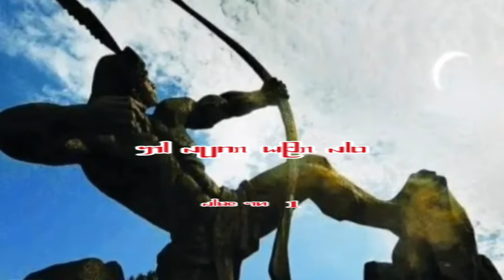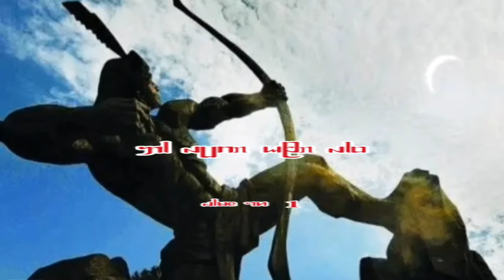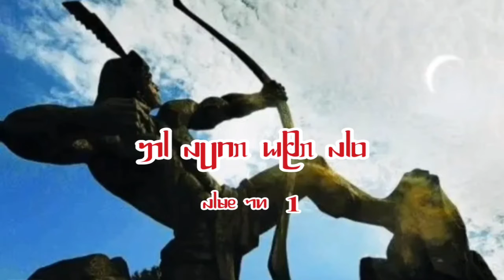傣语广播剧-傣族民间故事 -射星啊銮 ᥟᥣ ᥕᥩᥒᥱ ᥕᥪᥰ ᥘᥣᥝ (1)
傣语广播剧-傣族民间故事 -射星啊銮 ᥙᥧᥛᥱ ᥑᥫᥰ ᥘᥬᥰ ᥛᥣᥢᥲ ᥔᥨᥢᥴ ᥟᥣ ᥛᥥᥝᥰ ᥖᥭᥰ ᥙᥧᥛᥱ ᥑᥫᥰ ᥔᥫᥰ ᥛᥨᥢ ᥟᥣ ᥛᥥᥝᥰ ᥖᥭᥰ - ᥟᥣ ᥕᥩᥒᥱ ᥕᥪᥰ ᥘᥣᥝ (1)